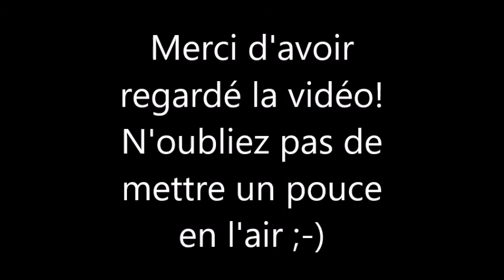Les Femmes Célèbres du Net 300 Mena Suvari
Mena Alexandra Suvari (born February 13, 1979) is an American actress, fashion designer and model.

Mena Suvari est une actrice américaine née le 13 février 1979 à Newport (Rhode Island).

AIMER / LIKE
COMMENTER / COMMENT
PARTAGER / SHARE